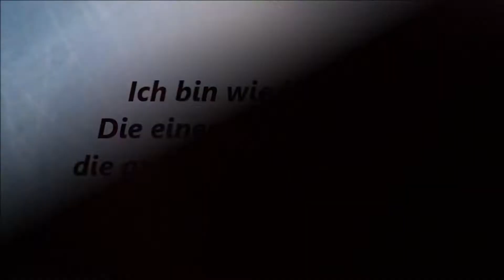PANIK VORM FRAUENARZT | GINAS VLOGTUBE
Viel Spaß :)

Infos:
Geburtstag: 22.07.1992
Vergeben? Nein Single
Sexuelle Orientierung: Bisexuell